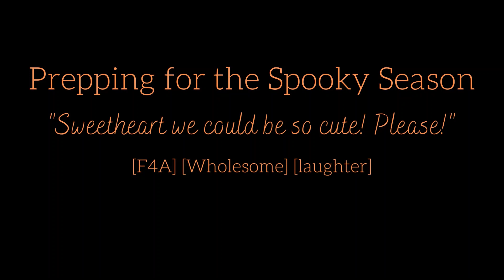Prepping for the Spooky Season with your Loving girlfriend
"Baaaaaaaaabe! Let's be cute together!"

Hello my loves! Hope you enjoy the cuteness of this audio! love you all dearly and I hope you have a wonderful time zone!

Art by:  @Sirens_outro